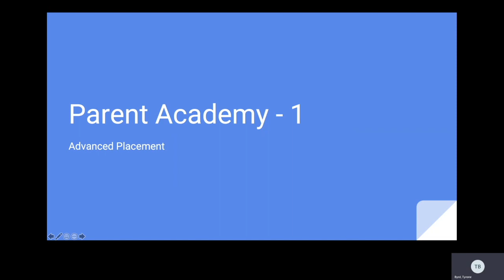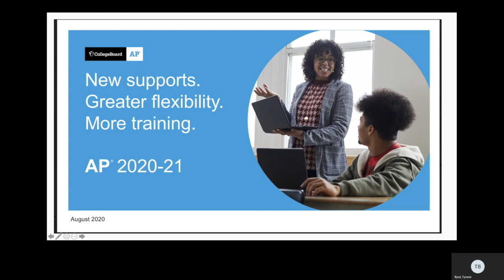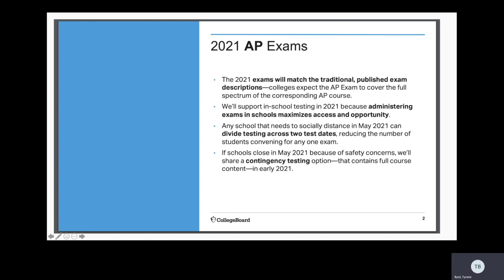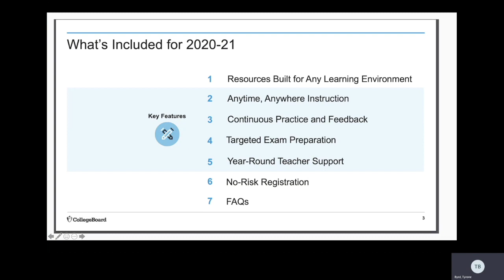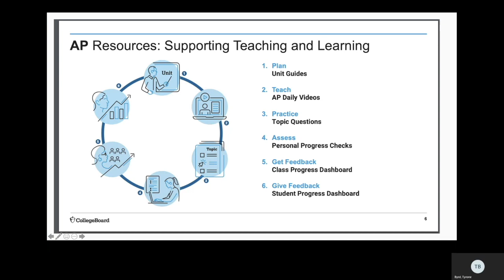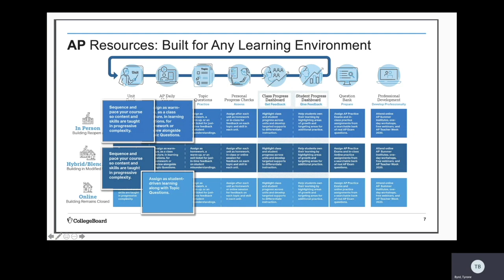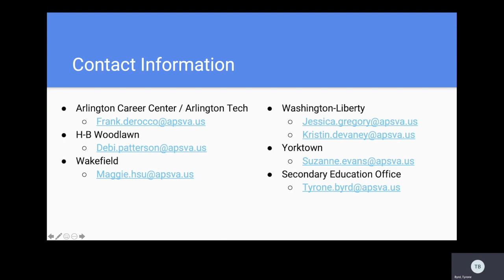Parent Academy Update on AP Program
This video is about Parent Academy Update on Advanced Placement Program